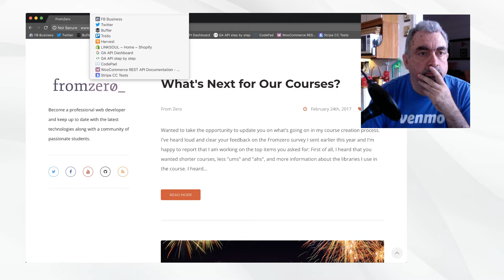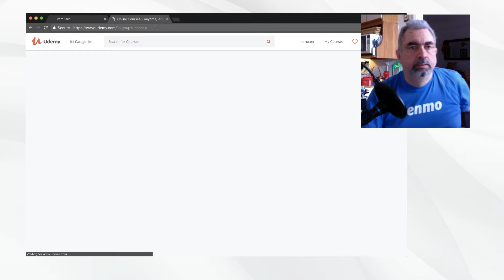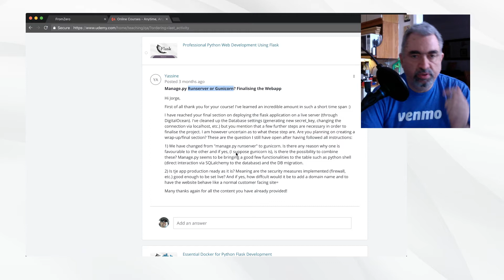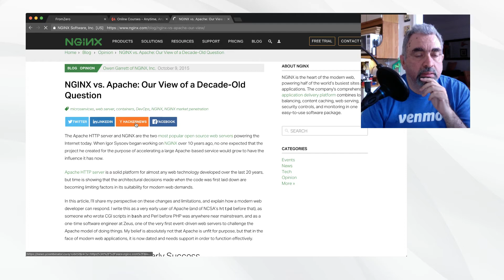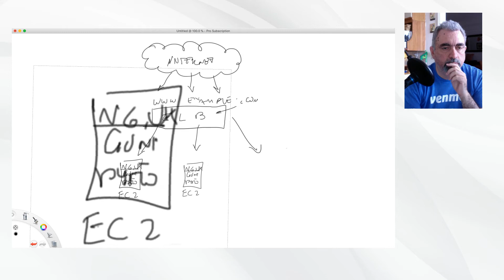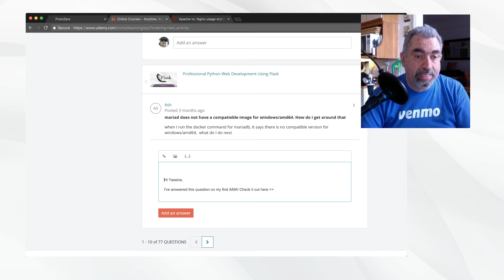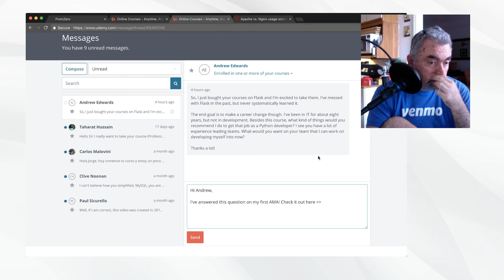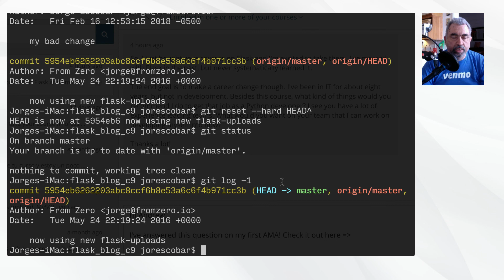FromZero AMA #1 - Gunicorn vs Manage.py - How to start a Development Career?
It was a great start to the weekly AMAs. In this episode I talked about why we need to use Gunicorn and not manage.py in a production environment, how to kickstart your development career and how to solve a Git pull if you messed up your changes.

Join our LIVE AMA every Friday @ 5pm GMT. Ask questions by tweeting to @fromzeroedu with the hashtag askFromZero.